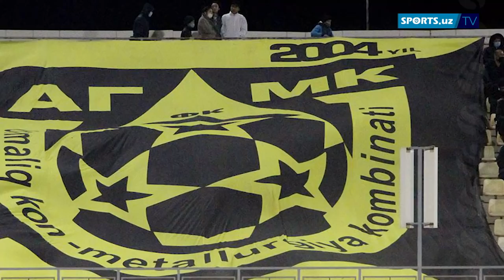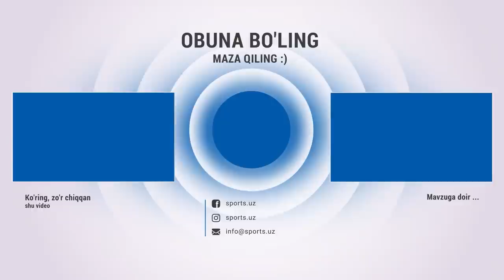Азиз Хайдаров ишдан кетди! УЕФА мусулмонлар фойдасига қарор чиқаради